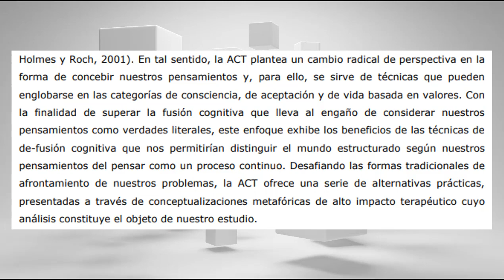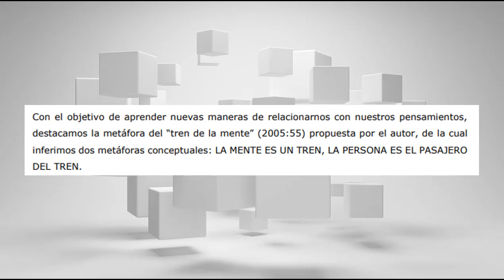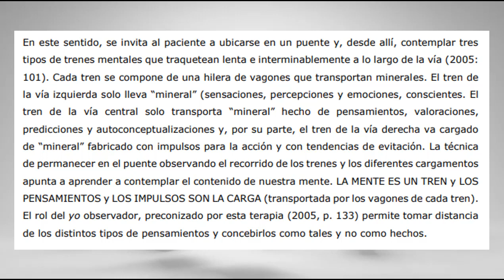EXPRESO de MORAVIA (Eventos pendientes y opinión) 🚂 Time Princess Español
Terminamos los eventos pendientes del libro El expreso de Moravia en Dress Up! Time Princess Español, vemos el final completo de la fase 2-16 y os doy mi opinión.

00:00 Intro
01:14 Eventos pendientes
06:24 Final
11:25 Opinión